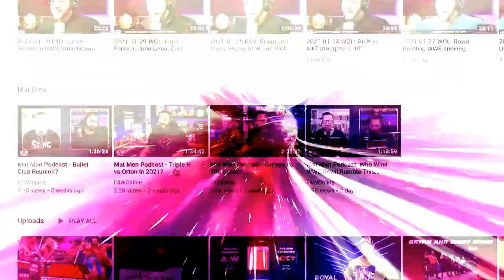What's next for the WWE title picture following Hell in a Cell?: Wrestling Observer Live